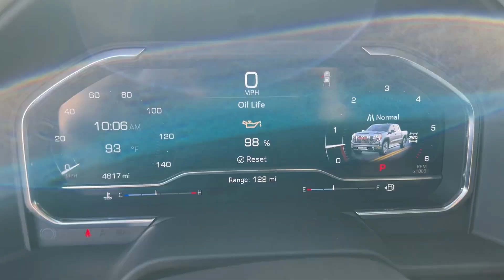2024 GMC Sierra_1500 Denali Naperville, Plainfield, Aurora, Oswego, Chicago IL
Pre-Owned 2024 GMC Sierra_1500 Denali available at Woody Buick located in 1585 W Ogden Ave, Naperville, IL, 60540.
Stock#: G12843A - VIN#: 3GTUUGED1RG275766

Get into a car with value, the   2024  GMC Sierra.  Here's a good-looking Sierra that offers impressive towing and hauling capacity, and a spacious cabin with amenities like standard touchscreen infotainment and smartphone integration. Available in a wide range of powertrains including V8 and diesel, this remarkable full-size pickup is designed to exceed your expectations. The following are some of this vehicles highlighted options: Heated Steering Wheel
, Wireless Apple Carplay®/Android Auto®, Apple Carplay®/Android Auto®, Intelligent Auto on/off High Beams, Pre-Collision System, Wireless Charging Station, Keyless Entry, Sun/Moonroof, Navigation System, Heated Driver Seat. Make your dreams come true in this can-do Sierra. Come in for a fun and easy test drive. Our team will make it the best part of your day.